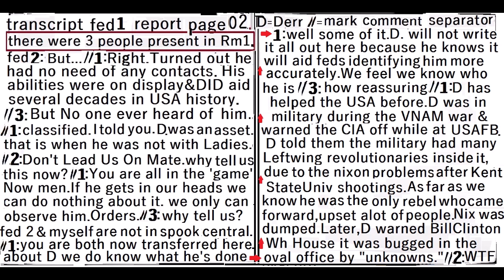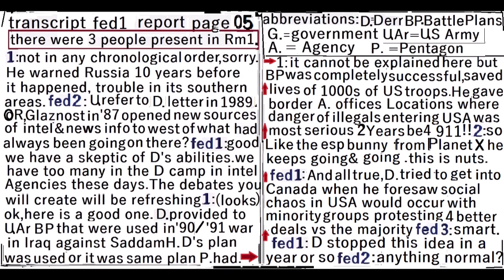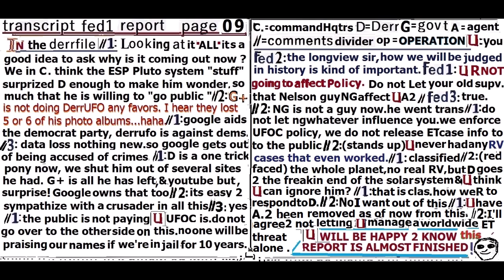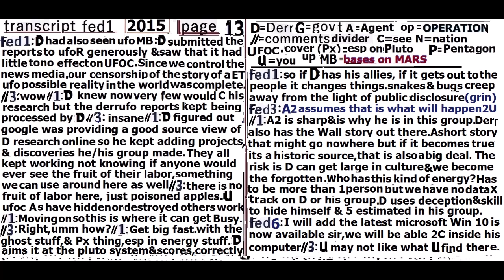The NewDerr New Video2015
the truth on derr as he knows it. fictional account of fbi briefing on derrufo. date era 2015. fbi ufo et navy in space derrufo, the art poster chat in the office images were made in year 2015.